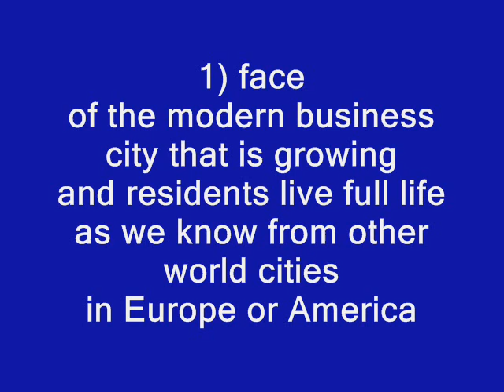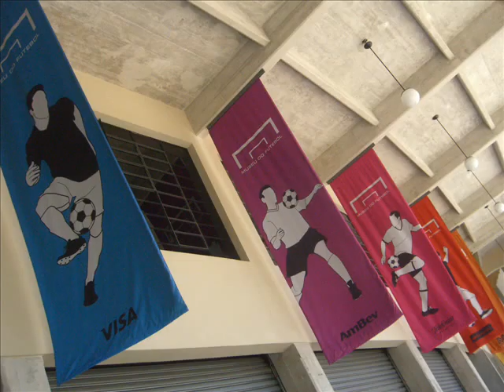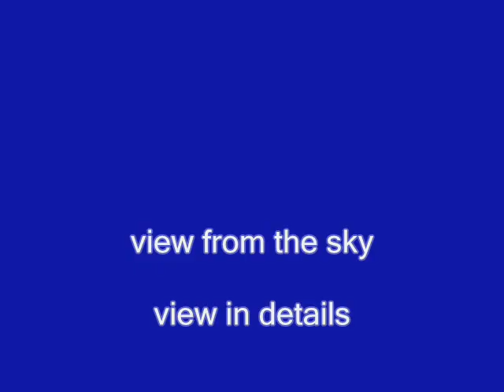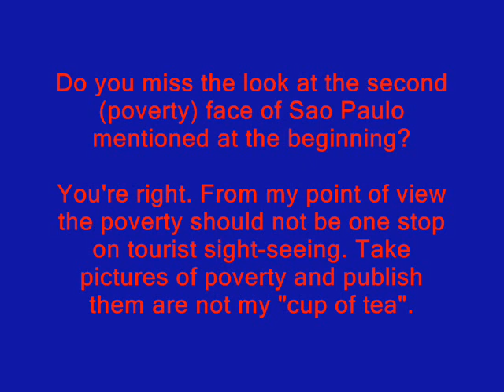Two faces of Sao Paulo (IBM CSC)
I've had chance to watch Sao Paulo during mornings and events, in city centre and in periphery, spend there time alone and with my friends but still I've seen two faces of this city. Video has been created during IBM Corporate Service Corps, Brazil 4 team, October-November 2009.